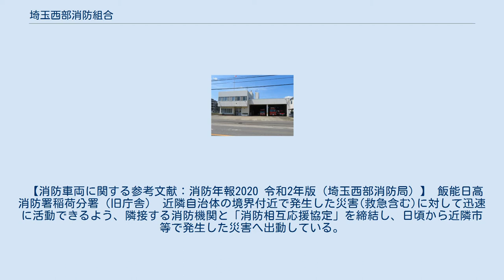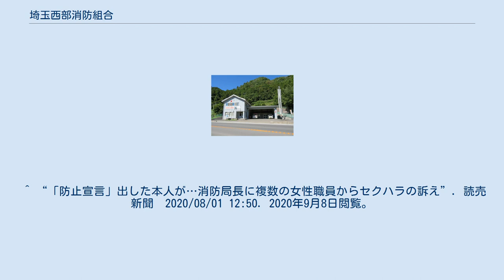埼玉西部消防組合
埼玉西部消防組合（さいたませいぶしょうぼうくみあい、埼玉西部消防局）とは、埼玉県所沢市、入間市、狭山市、飯能市、日高市の5市により組織された一部事務組合（消防組合）である。
 消防広域化に伴って所沢市消防本部、埼玉西部広域消防本部、入間市消防本部、狭山市消防本部を統合し発足した。
 【消防車両に関する参考文献：消防年報2020 令和2年版（埼玉西部消防局）】 飯能日高消防署稲荷分署（旧庁舎） 近隣自治体の境界付近で発生した災害(救急含む)に対して迅速に活動できるよう、隣接する消防機関と「消防相互応援協定」を締結し、日頃から近隣市等で発生した災害へ出動している。
なお、相互管轄の境から500mが応援協定範囲内である。
 ^ “職場で同僚のウエストバッグ盗んだ消防職員、埼玉西部消防局が停職処分　一部なくなっていた現金は全額返金”. 埼玉新聞　2019年3月23日(土). 2020年9月8日閲覧。
 ^ “消防職員に対する懲戒処分について”. 埼玉西部消防組合　2019年3月22日. 2020年9月8日閲覧。
 ^ “「防止宣言」出した本人が…消防局長に複数の女性職員からセクハラの訴え”. 読売新聞　2020/08/01 12:50. 2020年9月8日閲覧。
 ^ “消防局長が複数の女性職員にセクハラか 戒告処分 埼玉 所沢”. NHK NEWS WEB　2020年7月31日 22時37分. 2020年9月8日閲覧。